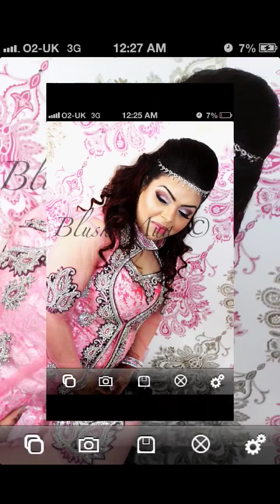Asian party bridal makeup